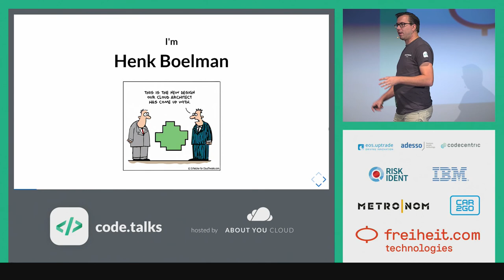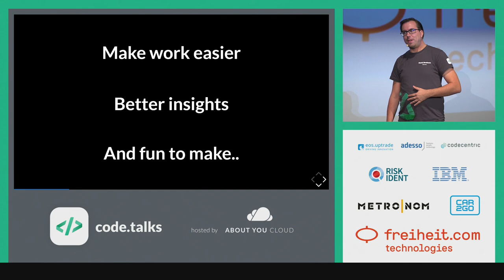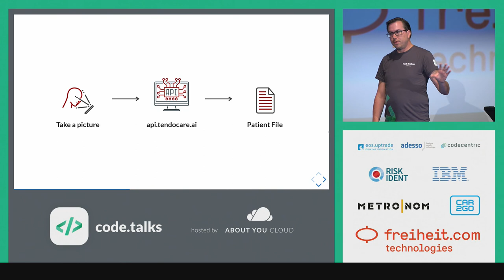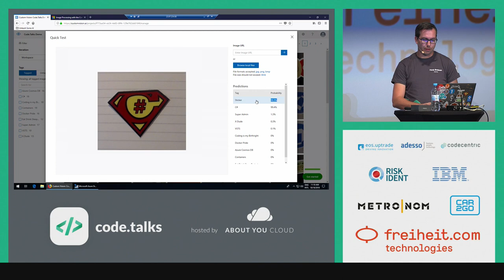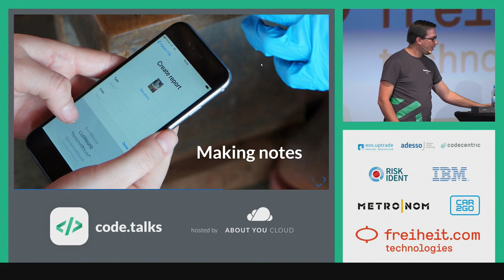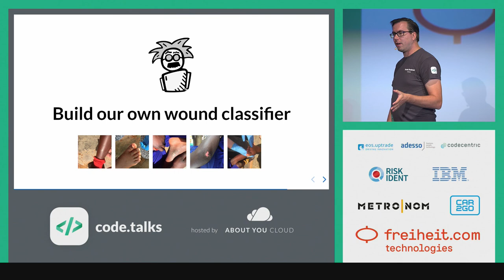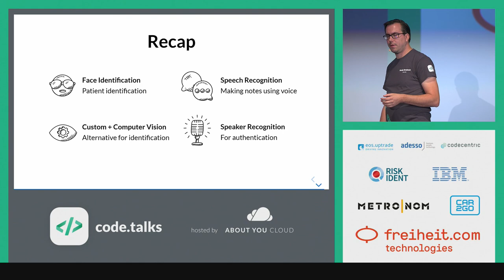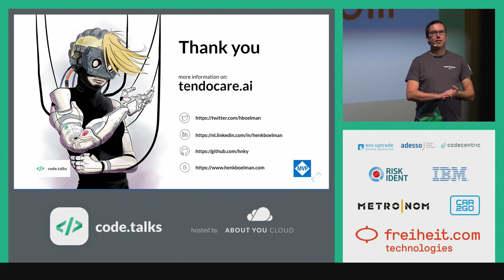code.talks 2018 Unleash some AI into the wild...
Talk by Henk Boelman

How can AI improve the efficiency of medical field workers in remote Ugandan villages?
We’ll dive into a real-world case on how A.I. can assist medical workers in the field. From eliminating time-consuming documentation to gaining valuable insights into their work. By letting AI take care of common tasks, medical workers can focus on delivering essential medical care.

In this session, I’ll take you along on a AI-First technical journey, from patient identification handled by Cognitive Services, efficiency improvement with natural language processing, handling data in Azure and building & delivering the App with Xamarin and Visual Studio Team services.

We took the app to some remote places in Uganda and beta tested it. We will zoom into some challenges we faced running it in the field, discuss the tools and components used and give you a peek into future steps.